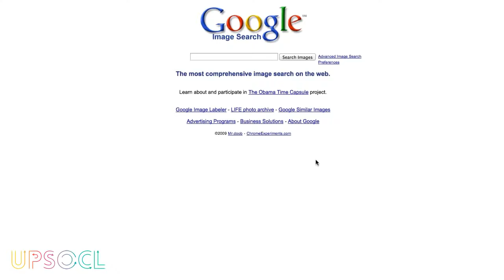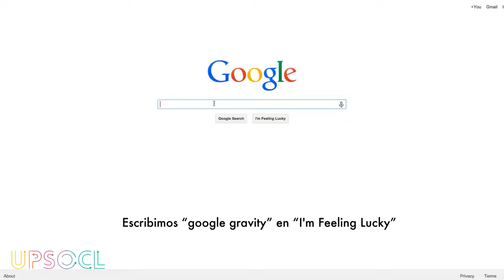8 secretos de google q deves saber XD |vid 3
En este vídeo encontraremos 8 secretos de google que si o si deves conocer si eres realmente un googlero
XD
XD
XD
XD
XD
XD
XD
XD
XD